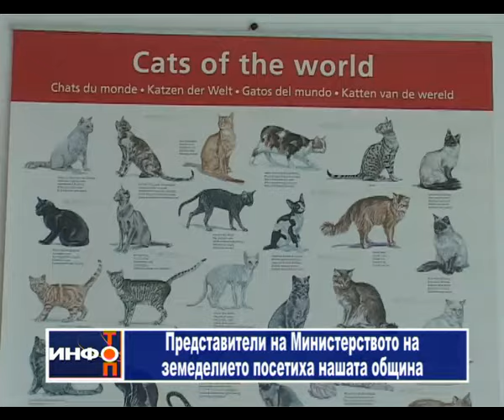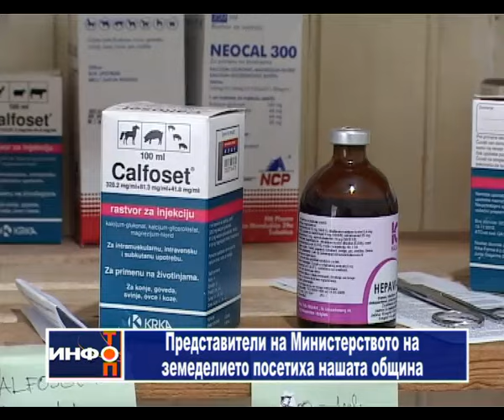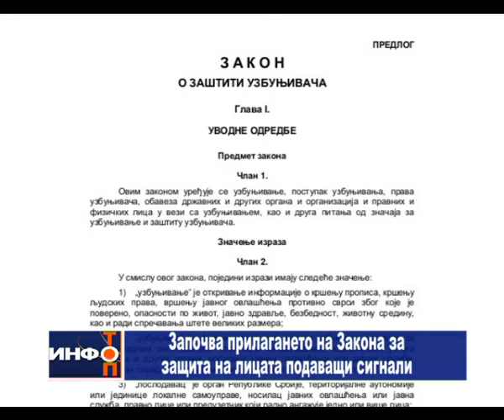Info Top 03 06 2015 bg